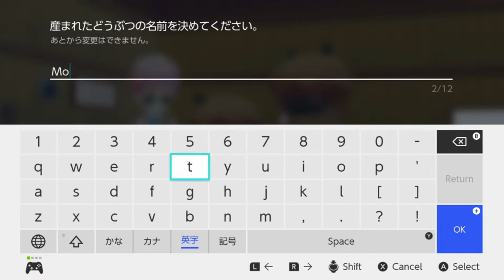Playing Story of Seasons Pioneers of Olive Town!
Hi! Today we're playing Story of Seasons: Pioneers of Olive Town!